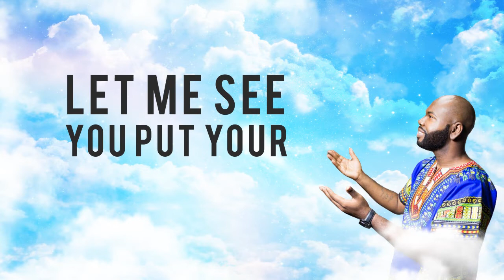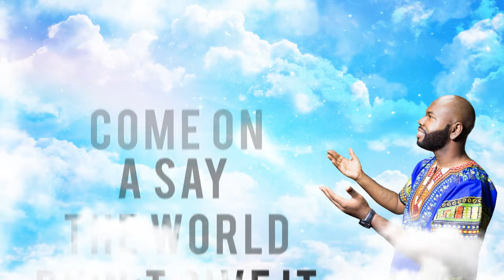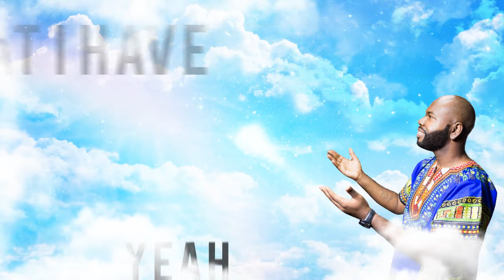James L. Patterson - This Joy (Official Lyric Video)